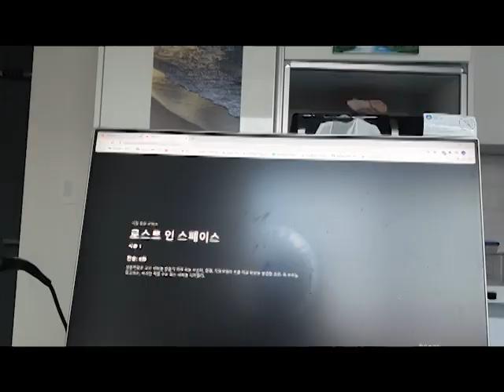코로나 확진 후 재택치료 느낀점 세가지┃역학조사, 생활치료소, 이탈감시, 재택근무, 유급휴가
안녕하세요 철대리입니다. 코로나 확진 아후 어느덧 격리해제날을 앞두고 있습니다. 코로나 재택치료 막바지 시점에서 느낀점에 대해 얘기해봤습니다.
이제는 코로나도 감기처럼 쉽게 걸리는 시기인 것 같아요. 감기의 70% 이상은 코로나 환자라고 하네요. 다들 마스크 잘쓰시고 건강하세요😷
새해 복 많이 받으시고요~

음악 : Cloudy - KODOMOi